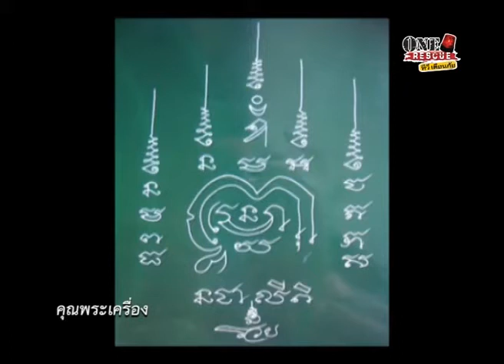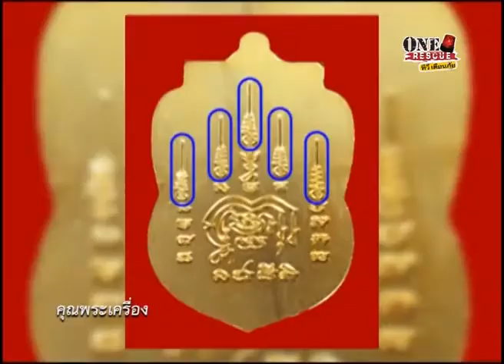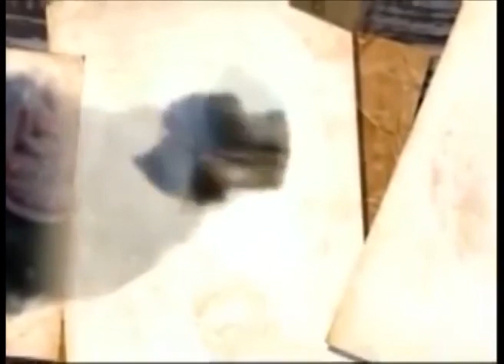รายการคุณพระเครื่อง กับ หลวงพ่อรักษ์ อนาลโย วัดสุทธาวาสวิปัสสนา มิถุนา part4 4